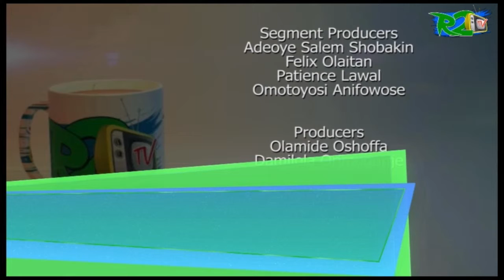R2TVBreakfastShow with Singer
Chinedum Samuel Okorie  aka SOJAY on the show talked about life after leaving Trybe Records, getting signed to Reminisce's LRR imprint/EDGE RECORDS, his new EP 'So Far' and future projects and upcoming album.